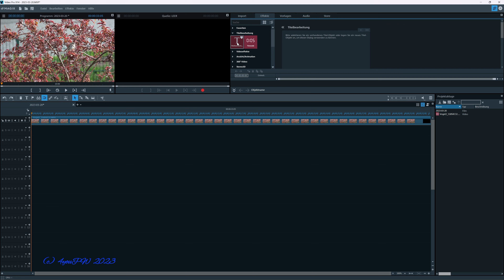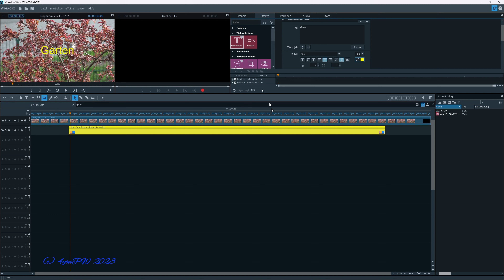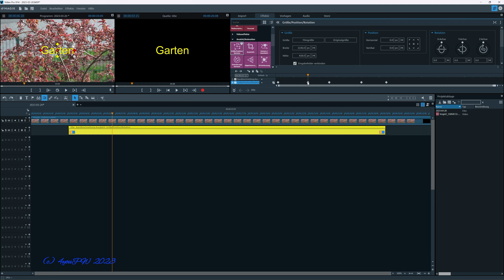(6) Keyframe und Titel... (4K)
Wer noch Freude an selbst erzeugten Effekten hat, hat viele Möglichkeiten mit keyframes zu experimentieren.
Wenn du zu den gehörst, dann viels Spaß dabei!